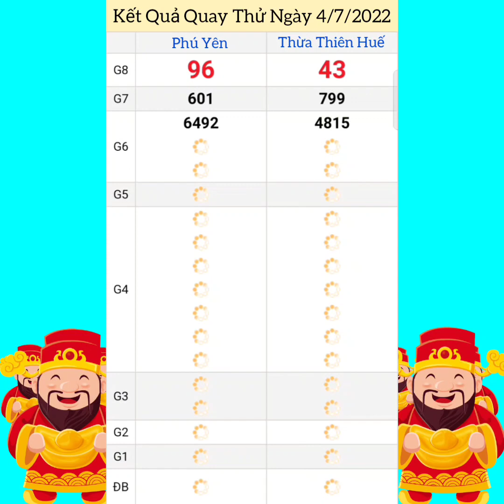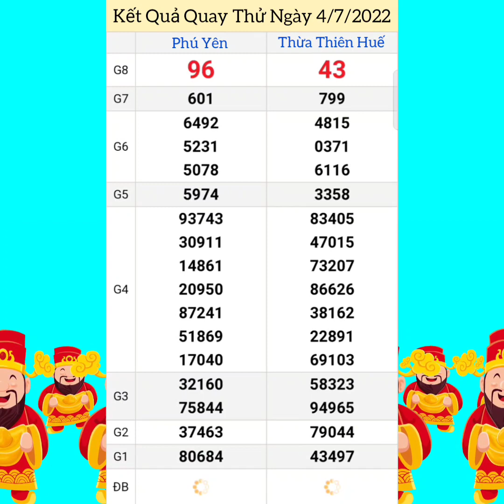Quay Thử Xổ Số Miền Trung | Phú Yên, Thừa Thiên Huế | Ngày 4/7/2022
Và Ưng ý.Mời Mọi Người Xem Giải Trí,Tham Khảo Và Cân Nhắc Trước Khi Chơi, Vừa ích Nước Lợi Nhà